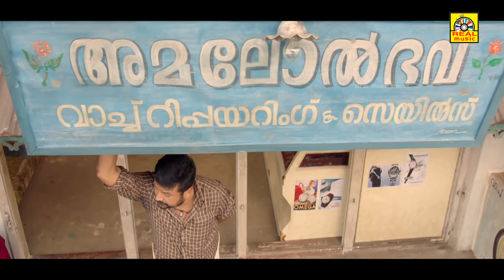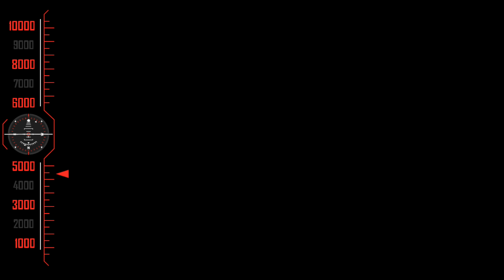தேனப்பனின் மெமரிஸ் || Exclusive OfficialTrailer || Jayaram,Joju George,Dileesh Pothan ||4K-Trailer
தேனப்பனின் மெமரிஸ்
Exclusive OfficialTrailer

Director: Leo Thaddeus
Producer: Shinoy Mathew
Banner: Pen and Paper Creations

Cast: Jayaram,
Joju George,
 Dileesh Pothan,
Shanthi Krishna,
Kaniha etc.

Lyrics : Hari Narayanan, Joffey Tharakan & Leo Thaddeus
Singers: Vineeth Sreenivasan, Jassie Gift, Alphons Joseph, Joseph Alphons, Tessa
DOP : Sudheer Surendran

©RealMusicIndia✅
அனைவருக்கும் நன்றி...